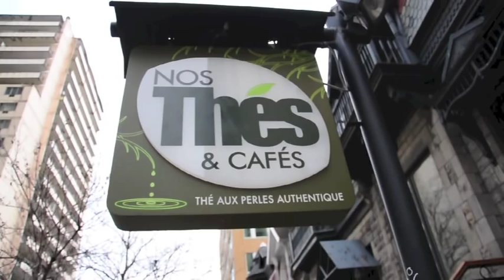[MTSA x Nos Thes] How To Drink Bubble Tea